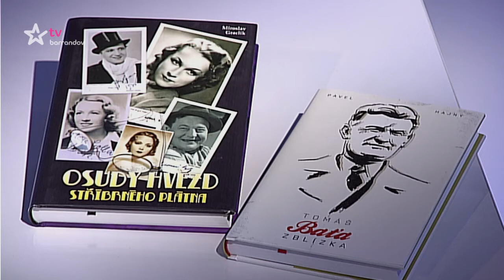Česká tajenka (2016/35)